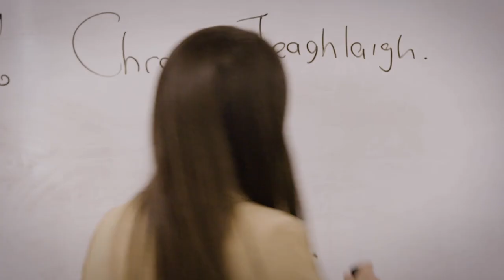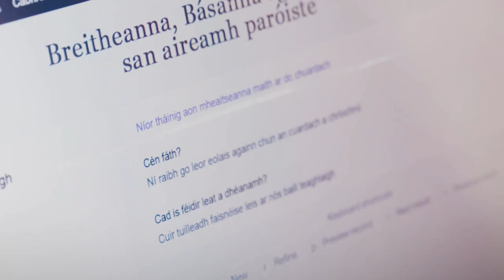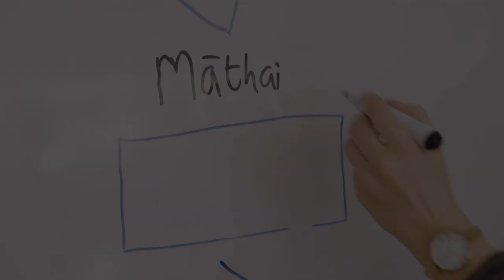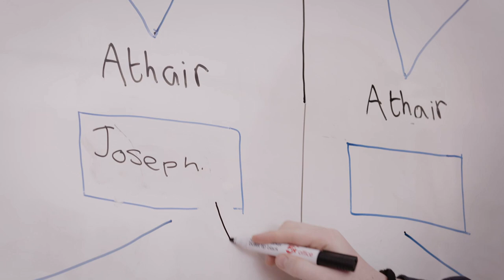Fréamh Ceangailte | Scoil Chuimsitheach Chiaráin, An Cheathrú Rua | Cruinniú na nÓg 2022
‘Fréamh Ceangailte’ Daltaí na hIdirbhliana, Scoil Chuimsitheach Chiaráin, An Cheathrú Rua, Gaillimh.

Tá fear óg tar éis a mháthair a chailleadh. Tá daltaí na hidirbhliana ag obair ar Chrann Teaghlaigh ar scoil, agus tá buachaill ag déanamh bulaíochta ar Sheán bocht sa rang. Níl a fhios aige fós go bhfuil níos mó i bpáirt acu ná mar a cheaptar.

Set in a school, Seán is after burying his mother. They discuss the family tree in class where Seán gets bullied and picked on for not having parents. We soon see that Seán and the class bully have a lot more in common.

Sa tsraith seo tugtar deis do dhaltaí idirbhliana i gceithre scoil a ngearrscannán féin a scríobh, a fhorbairt, agus a thaifeadadh i rith cheardlann chuimsitheach seachtaine le cúnamh agus le stiúradh an chriú.

In this series, transition year students in four secondary schools are given the opportunity to write, develop, and record their own short film during a comprehensive week-long workshop with the assistance and guidance of the crew.